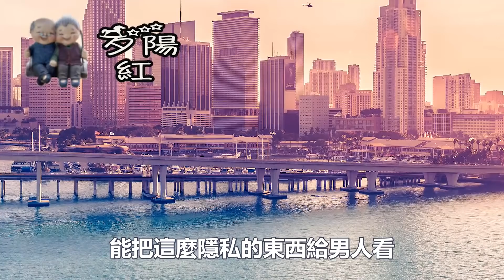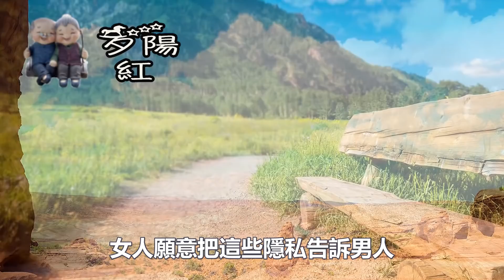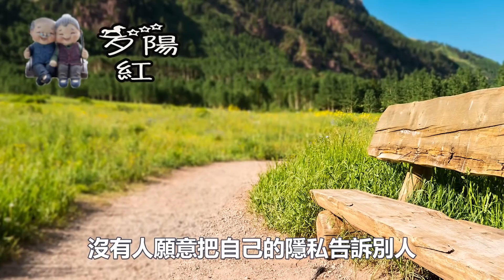女人主動給你看這幾個隱私，十有八九是對你動情了，男人別傻傻不懂！ 【夕陽紅】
女人出軌到底是圖什麼，婚外的男人滿足了她哪些慾望，這幾個過來人說了實話！ 【夕陽紅】
"此内容纯属个人创作，禁止任何未授权的转发或复制。侵犯版权者将承担法律后果。